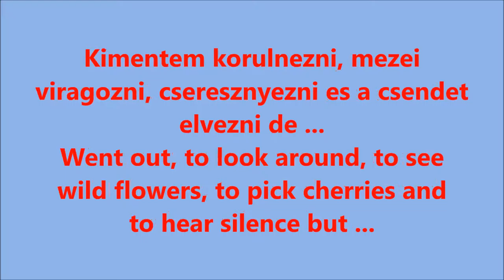Peaceful or (Bekes-Magyarul-te dontsed el) You decide ...